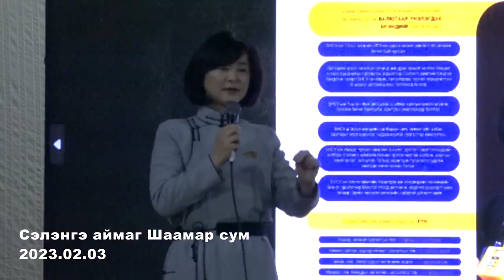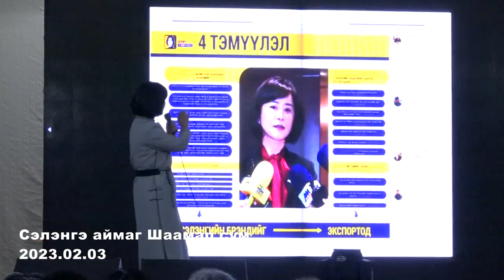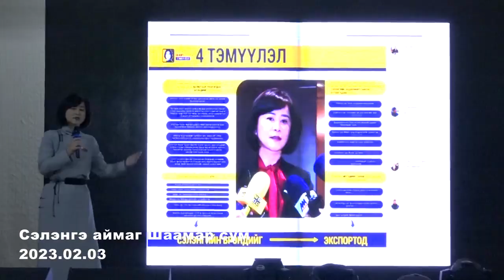УИХ-ын гишүүн Д.Өнөрболор Шаамар суманд ажиллав